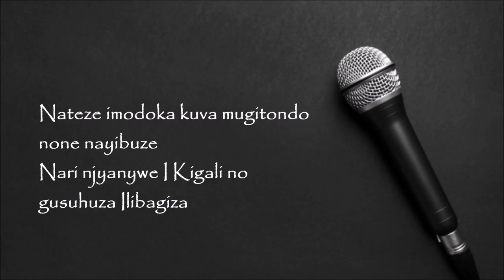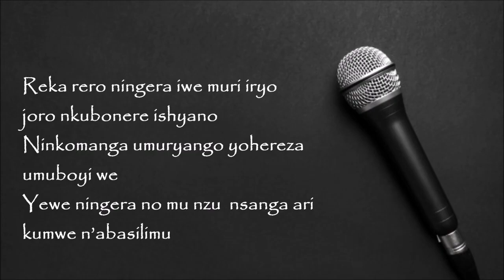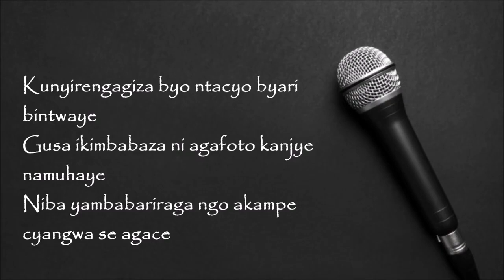ILIBAGIZA LYRICS BY GAKUBA JOSEPH